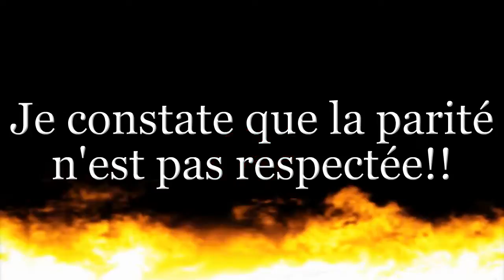2ème réunion les 40 ans du Ch'ti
reunion les 40 ans du ch'ti et UMPLV